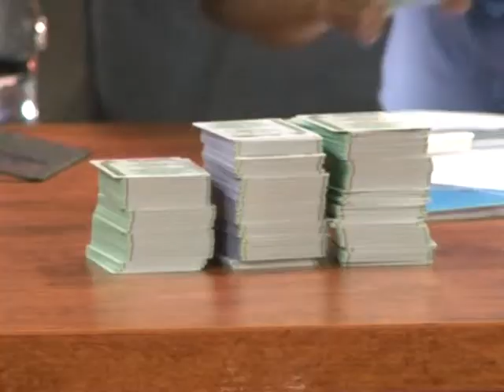Acting IGP, Suleiman Abba Lists The Six Attributes of a Good Police Officer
Bonaventure Nwodo

Police Operations, Administrations and other activities, must be anchored on hard work, honesty and humility, to ensure that Police Officers acts on highest Professional standards for optimum performance of their duties.

 Acting Inspector General of Police, Suleiman Abba stated this, while launching special attributes that will henceforth guide officers
 and men of Nigeria Police Force.